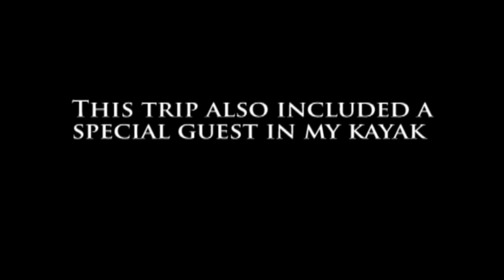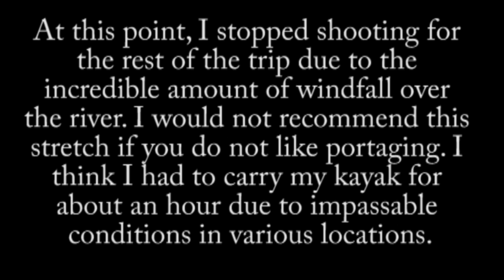Kayaking the St. Joe River - US12 to Rainey Rd. in Jonesville, Michigan 6-12-11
This was a trip I took with a friend from US12 in Jonesville, Michigan to Rainey road off of M-99 between Jonesville and Litchfield. About halfway through the trip, I stopped filming as I found I was spending more time out of the kayak than in it as the obstructions in the river were terrible. I would not suggest this route to everyone, especially if you like spending more time in the kayak than out of it. My 5-year-old daughter, Alivia, accompanied me on the trip as well. She did amazing despite the numerous portages, poison ivy, mosquitoes, trip length and spiders :-)